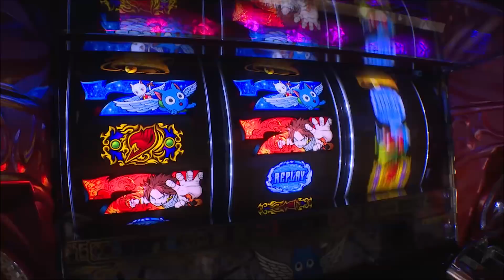【公式】パチスロ FAIRY TAIL 予告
液晶画面がせり上がる‼
圧巻のW液晶、フェアリービジョン搭載！
いざ、新たなる頂きへ！